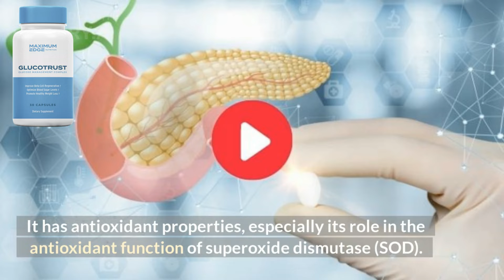🔴🔴 Attention , glucotrust helps in weight loss, sincere and honest review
here the official website of glucotrust with discount applied

In this video I intend to do a sincere and honest review about glucotrust,

I’ll be explaining about glucotrust in weight loss, the ingredients of glucotrust,
if glucotrust really works, about the side effects of glucotrust, many people have asked and add the questions about glucotrust, the price of glucotrust, where to buy glucotrust, I will help to find the official website of glucotrust, about the improvement in blood sugar, how glucotrust improves sleep, and how this glucotrust supplement can also improve and stimulate the brain.
and how glucotrust helps weight loss with safety and health.

I hope this sincere and honest review about glucotrust can help you.